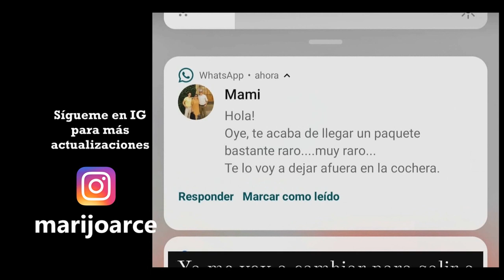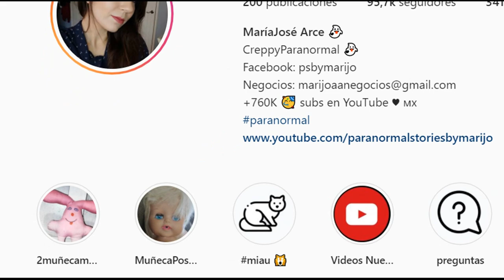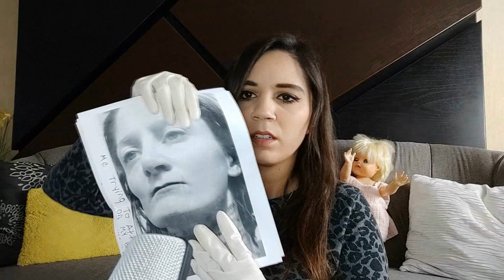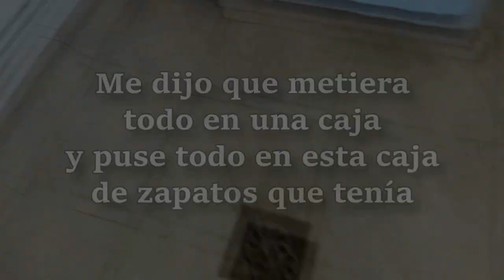WTF! EL JUGUETE POSEÍDO *conejo* HA LLEGADO A MI CASA Y NO PUEDO CREER TODO LO QUE TRAE CON ÉL 😖😓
Los quiero :)!